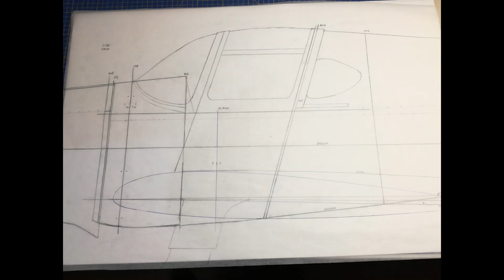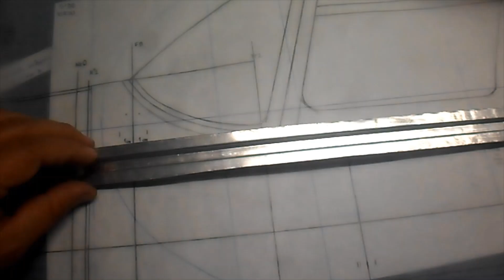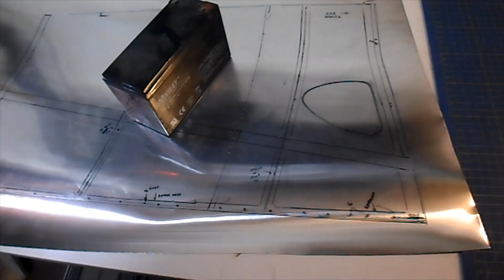RYAN SCW METAL BUILD EPISODE 1